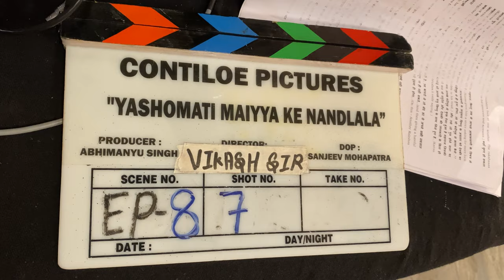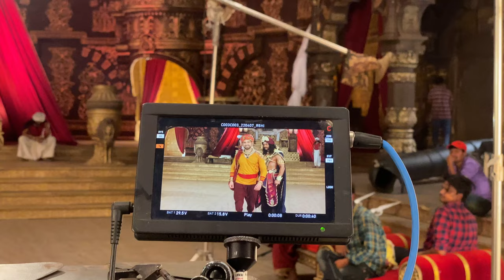JAB WE MET [ YAHOMATI MAIYA KE NANDLALA BTS ]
This is a rare vlog .
Why ?

Jab we met is a vlog about a shoot and scene which only happened once in the entire show yashomati maiya ke Nandlala.

Nand baba and Kans maharaj only met once in reel and real life while shooting for the show .

Also in this vlog you will find the only action scene Nand baba (Me ) did .

You will get to know few interesting facts about shoot

What we use to show dirt on the face, cloths or body ?

How we shoot close ups of the action scene (Bull scene here)?

So overall it’s a fun informative and a rare vlog .
📸- ​fujifilmxt4 & IPhone 11 Pro Max